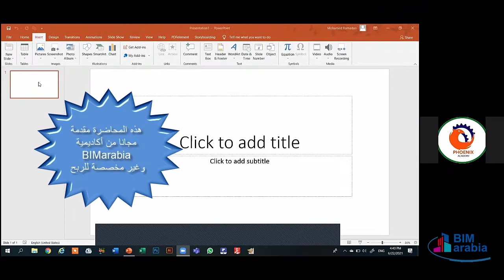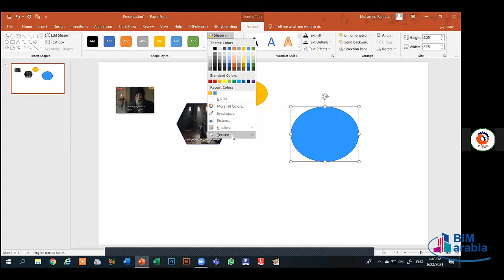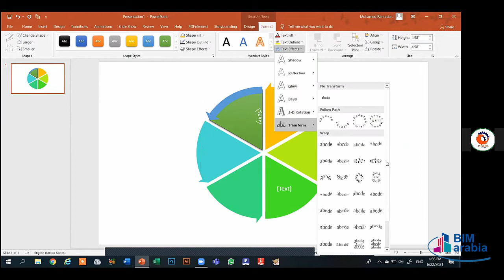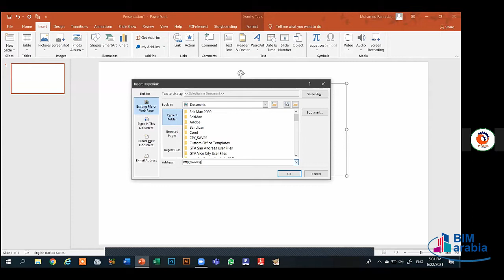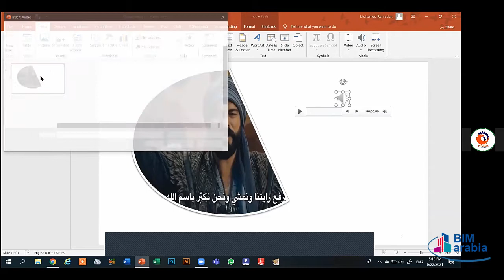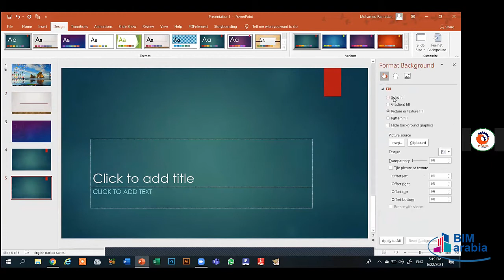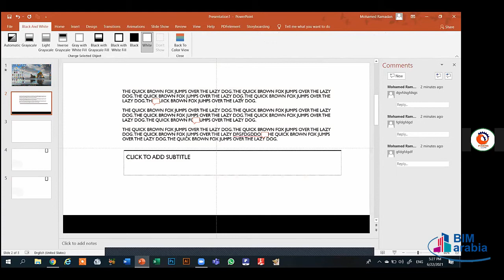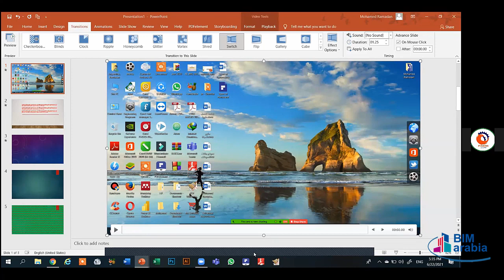Microsoft Office Diploma Lec 23 ( PowerPoint 3 )